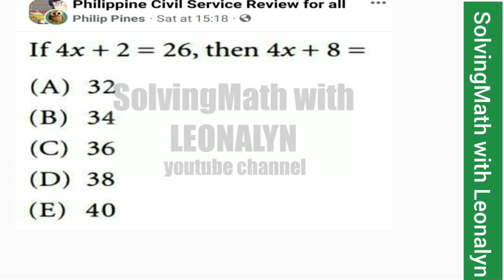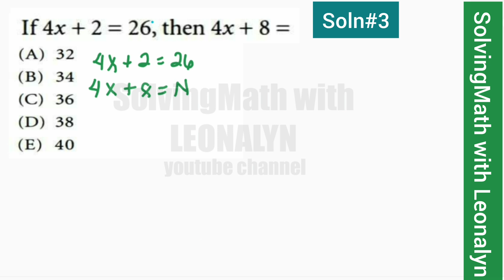If 4x + 2 = 26, then 4x + 8 = ?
a. 32
b. 34
c. 36
d. 38
e. 40